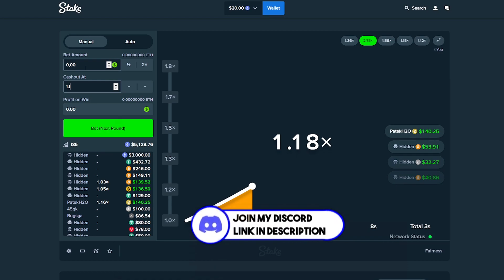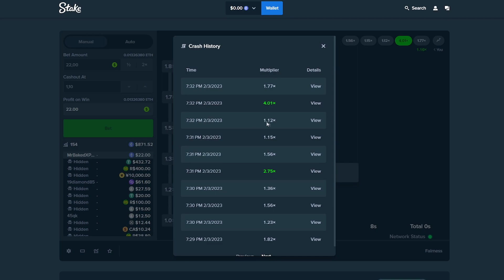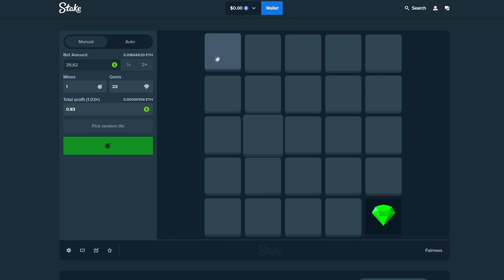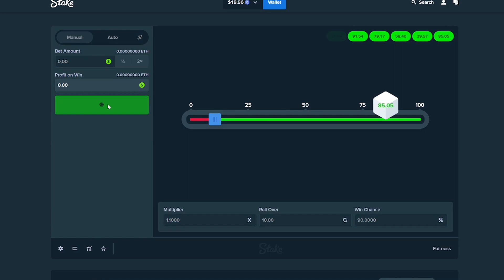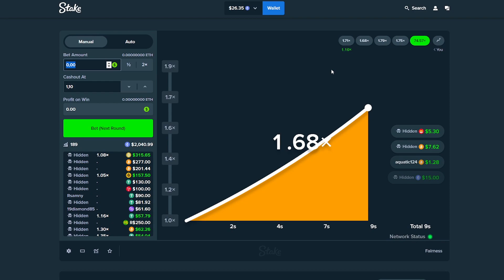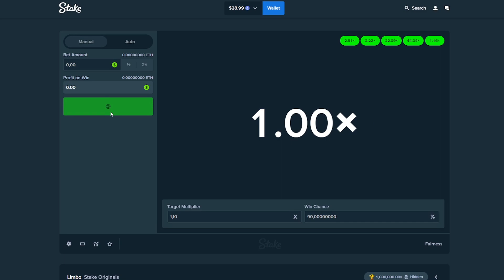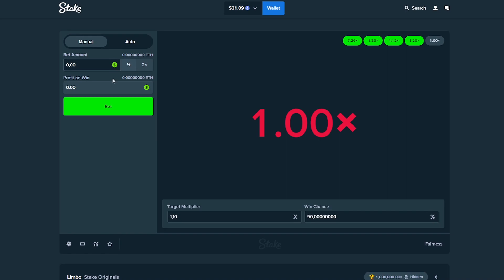RIDICULOUS All-In Challenge On Stake!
Hello guys, in today's vid I give the All-In challenge a try!